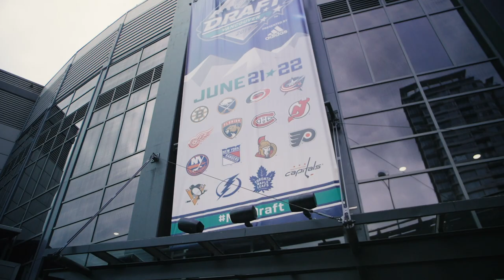Cole Caufield's first day as a Hab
HabsTV went behind the scenes with Cole Caufield at the NHL Draft, following the American forward's 15th-overall selection in Vancouver.